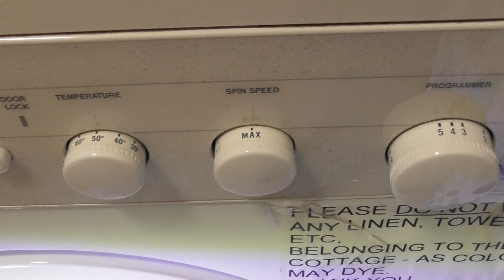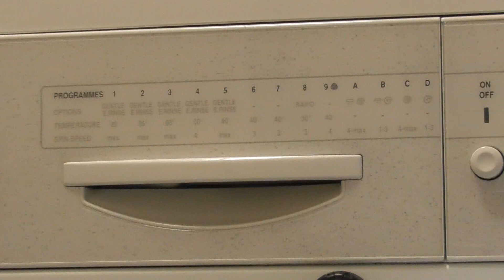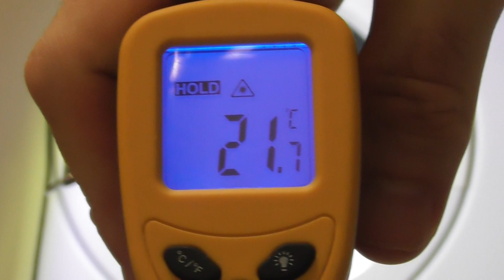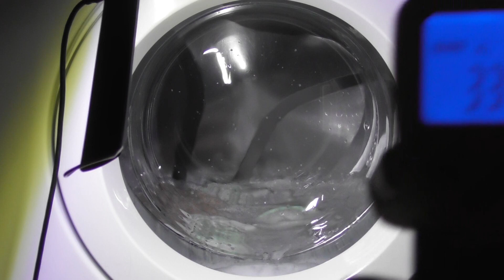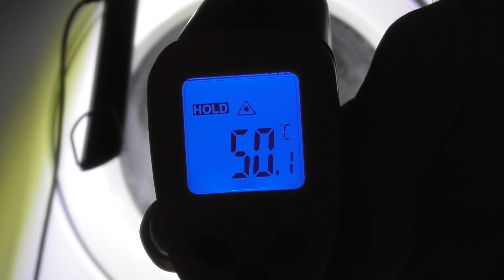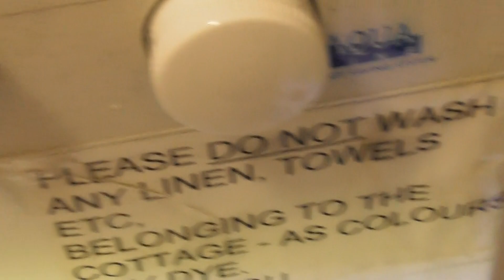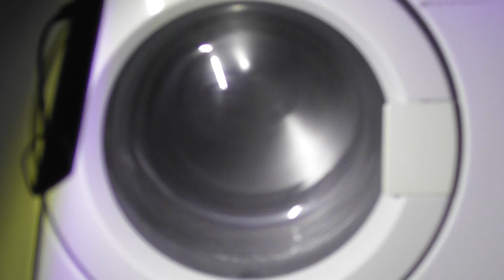Whirlpool Aqua Line AWM1850 Washer, Coloured Nylon 50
In this video:
Loading at 00:00
Selecting cycle at 00:55
Starting cycle and main wash at 02:25
Heating at 09:38
Dial change to programme 5 at 21:45
Cool down at 33:50
1st drain at 39:52
1st rinse at 41:22
1st interim spin at 46:50
2nd rinse at 49:51
2nd interim spin at 53:56
Final rinse at 56:56
Final spin at 01:03:55
Unloading at 01:14:25

The Coloured Nylon 50 cycle (programme 4) This cycle has a limit of 2.5kg and a 4 spin speed as stated in the manual. The temperature can be changed from 50 to cold and the spin can be changed from 4 to no spin.  Options available on this cycle are Extra rinse and Gentle care. The model of this washing machine is Whirlpool Aqua Line AWM1850 which has a 5kg load and max spin of 1100rpm.  This is not my machine, this was at a holiday cottage I was staying at.